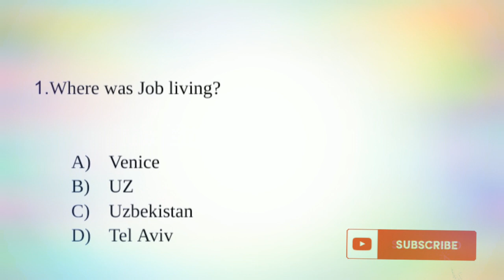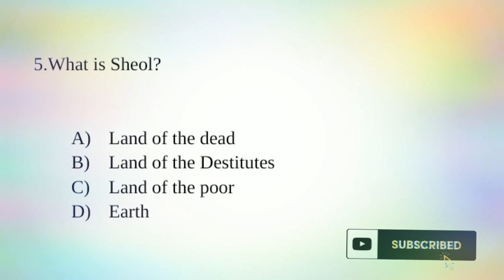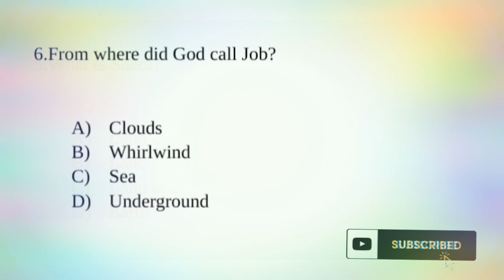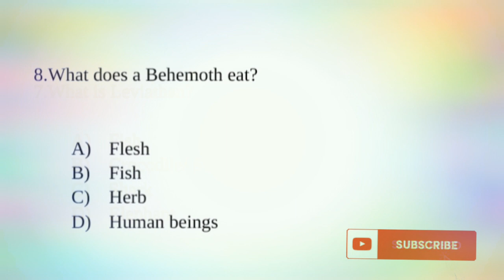THE BOOK OF JOB IMPORTANT MCQS AND ANSWERS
PG TRB ENGLISH THE BOOK OF JOB IMPORTANT ONEMARK QUESTIONS AND ANSWERS@MELLINA VISIONS

  ANSWERS:

1.B
2.B
3.A
4.C
5.A
6.B
7.B
8.C
9.A
10.C